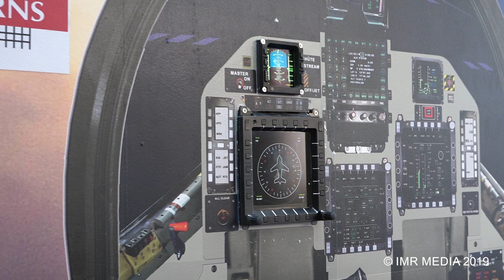Tremendous Interest in Data Patterns India at Aero India Show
Maj Gen Ravi Arora, Chief Editor IMR, spoke to S Rangarajan, Chief Executive Officer, Data Patterns India, at Aero India 2019 regarding EW, radars, cockpit displays, RF & radar sub systems, IFF, Electro-optics systems, COTS modules, airborne systems and communications systems.